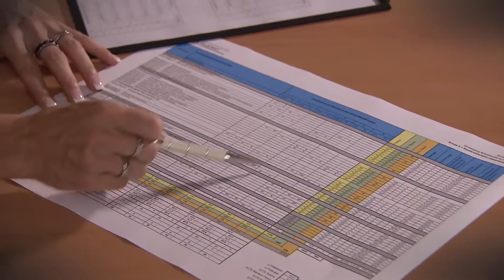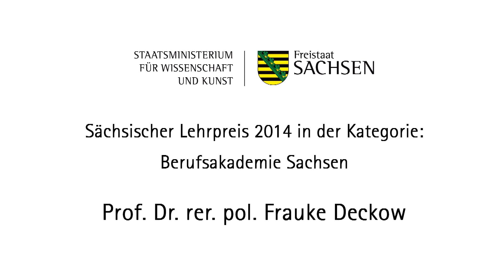Sächsischer Lehrpreis 2014 in der Kategorie Berufsakademie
Am 13. Juni 2014 wurde beim landesweiten Wissenschaftsforum in Freiberg erstmals der Sächsische Lehrpreis vergeben. Der Preis ist mit je 10.000 Euro dotiert und wird in vier Kategorien vergeben. In der Kategorie Berufsakademie wurde Prof. Dr. rer. pol. Frauke Deckow von der Staatlichen Studienakademie Glauchau ausgezeichnet.